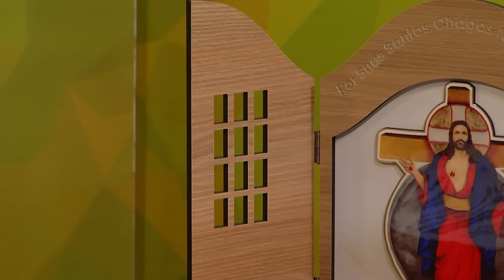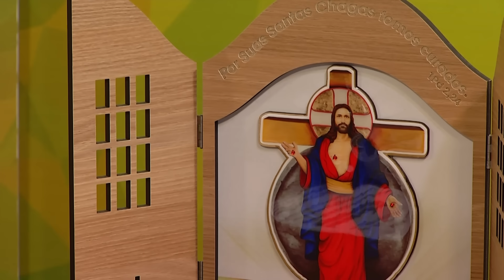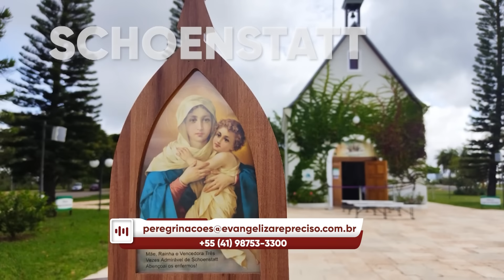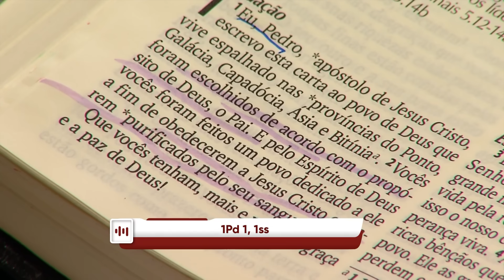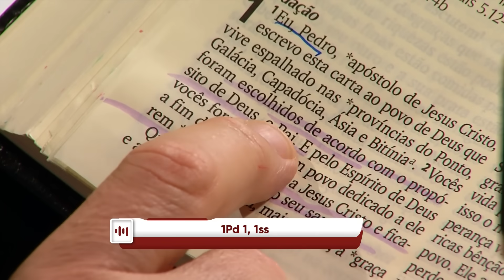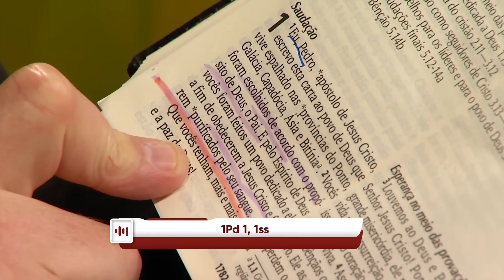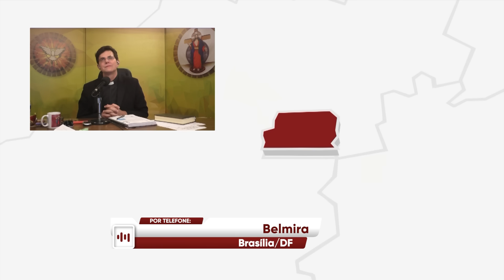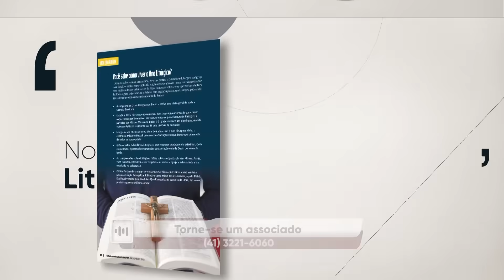Experiência de Deus | 10/11/23 | 8º DIA DA NOVENA PELOS DESEMPREGADOS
8º DIA DA NOVENA PELOS DESEMPREGADOS

10/11/2023